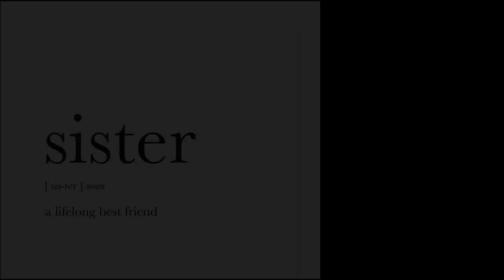Stevie Ray Vaughan & Jeff Healey | Look at Little Sister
Couldn't Stand the Weather, 1984